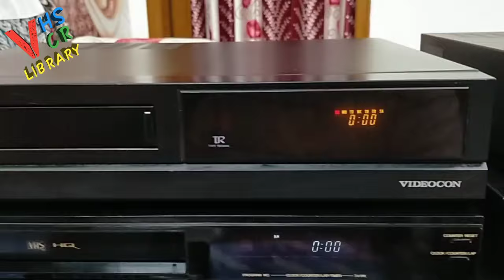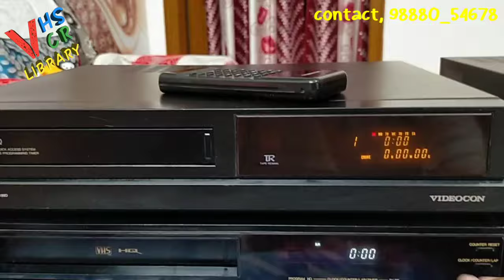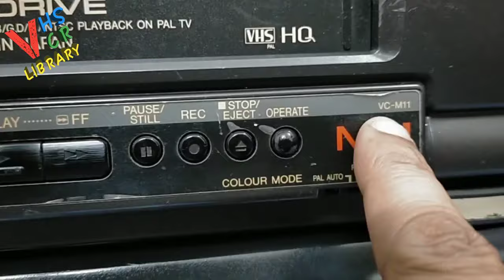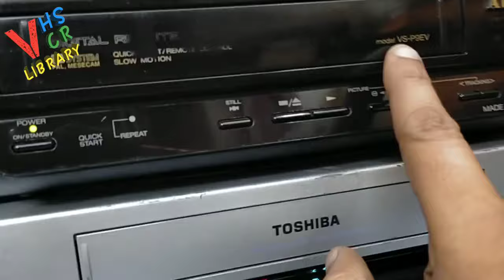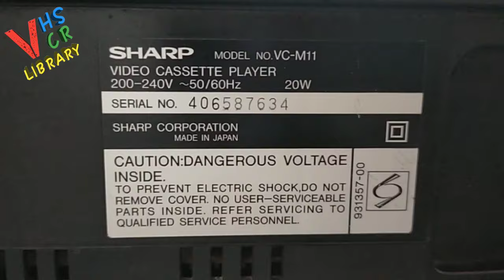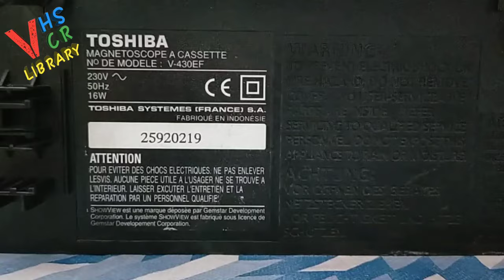old vcr JVC Videocon sharp aiwa Akai Toshiba for sale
old JVC vcr for sale
old Videocon vcr for sale

old sharp vcr for sale
old Aiwa vcr for sale
old Akai vcp for sale
old Toshiba vcr for sale

*VHS VCR LIBRARY*

1,Vcr cassettes convert to pen drive

2, old vcr sale and purchase

3, old vcr cassettes for sale

4, vcr to vcr movie copy

5, vcr to pen drive movie convert

6, old audio cassettes for sale

7, old audio deck players for sale

8, 80s 90s hindi DVD movies for sale

9, 80s 90s hindi vcd for sale
📼 VHS VCR to pen drive 🎫
📼 VCR to VCR convert
📼 VHS VCR to DVD📀
📼 VCR to mobile transfer 📱
📼 VCR to google drive 🖥️

*Maninder sangha*
Call and whatsapp Ph,98880_54678

Call time 9am to 8p